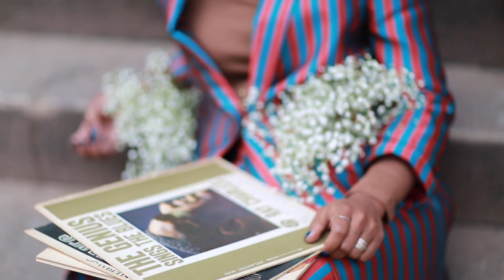the musician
glow black girl glow -- the musician